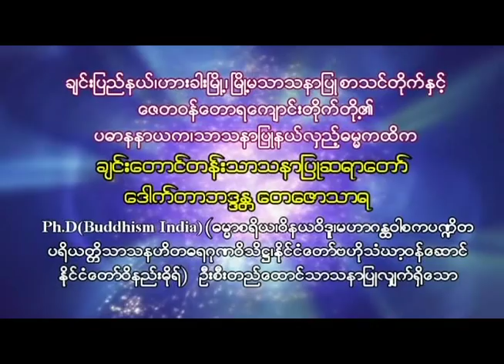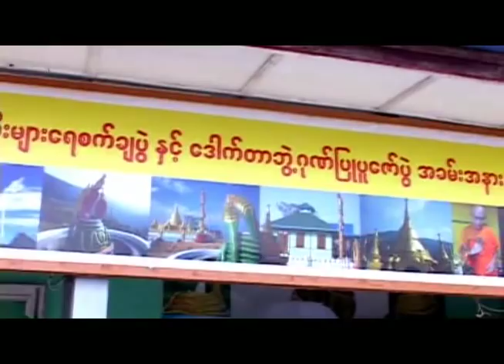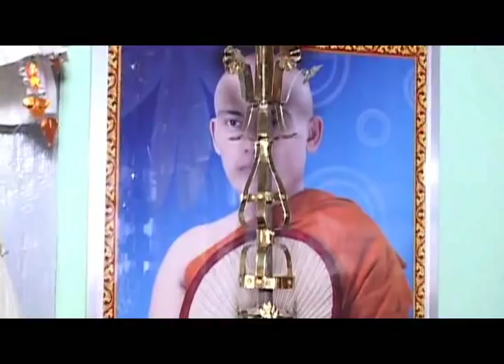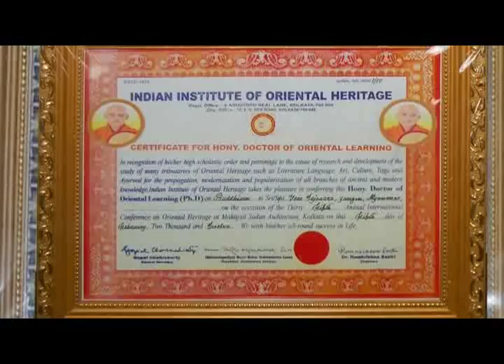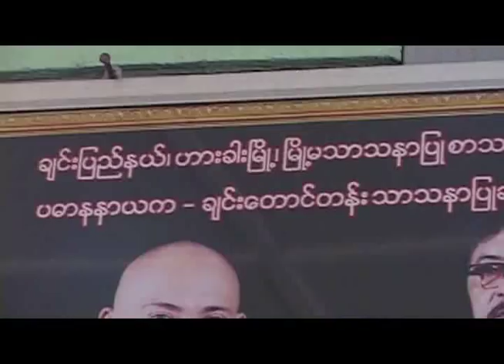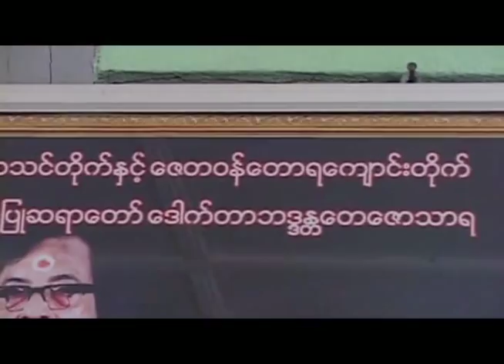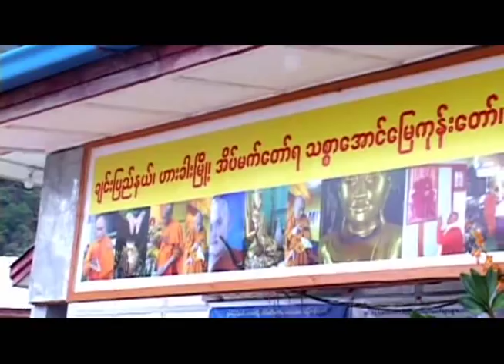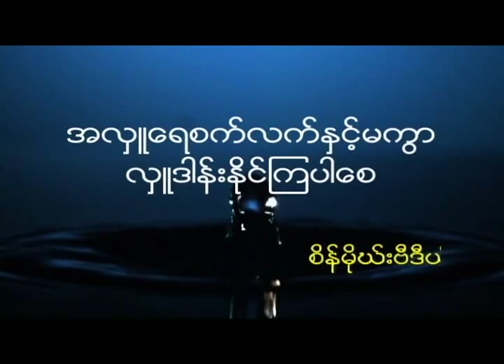Chin Taung Sayadaw